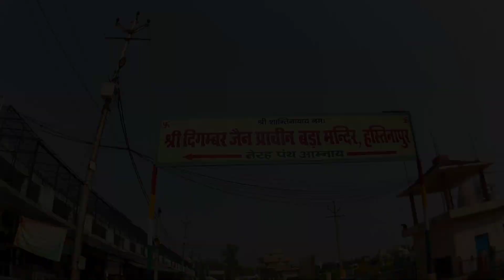हस्तिनापुर यात्रा यहां अब खत्म होने वाली है | mahabharat hastinapur